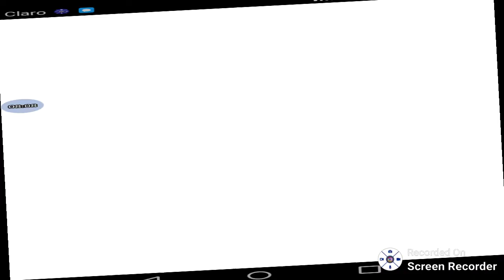Mate ala fuerza militar de rope hero vice twon